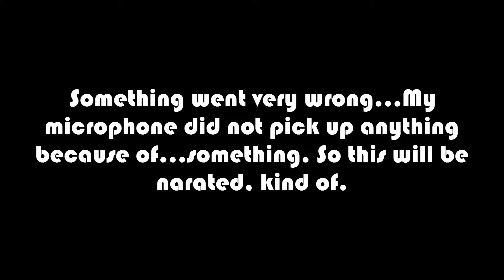I'm No Morgan Freeman (Seven Mysteries) #2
Sorry about that. I fixed the issue, but not next episode.